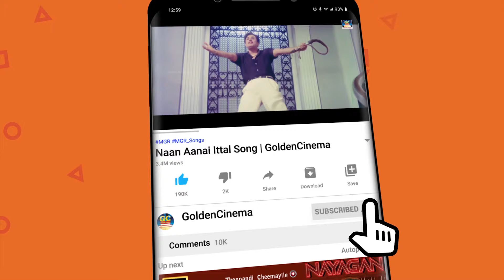கண்களில் கண்ணீர் சொட்ட சொட்ட கேட்கும் சோக பாடல்கள் | Ilayaraja Soga Padalgal | Ilayaraja Hits.